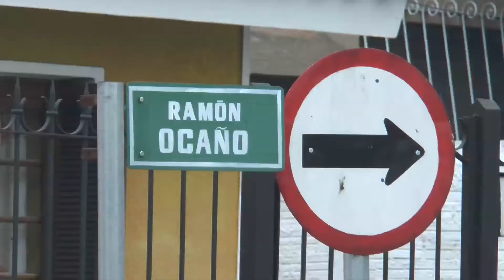Mauricio González - Director general de Tránsito y Transportes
La dirección General de Tránsito y Transporte está realizando una intervención en la rotonda de calle Guido Machado Brum a la altura del Centro Regional de Profesores del Norte. A partir de ahora los conductores que circulen por calle Ramón Ocaño no podrán avanzar más allá de la rotonda con dirección al sur, según señaló el Sr. Mauricio González.